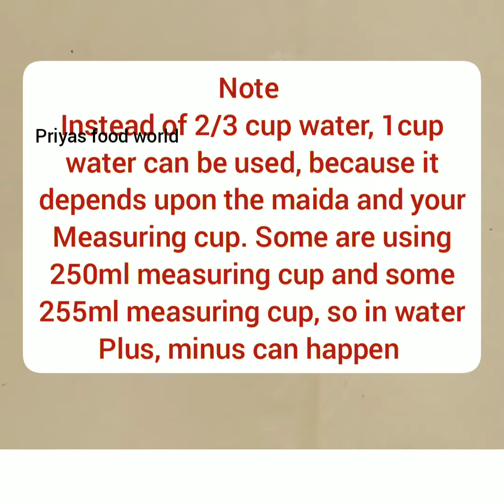Shankarpali recipe | Sweet Shakarpara recipe | Diwali Faral Recipe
Shankarpali or Shakkarpara or Shankarpada is an Indian snack popular in western India, especially Gujarat and Maharashtra. It is traditionally enjoyed as a treat on the diwali. In Gujarati it is called shakkarpara, in marathi it is called shankarpali, in bengali it is called shakerpara, in urdu /hindi it is called shakarpara. The taste of shakerpara can be sweet, sour or spicy, depending upon how it is made.
In this video I have shown how to make it easily with correct measurements, step by step.